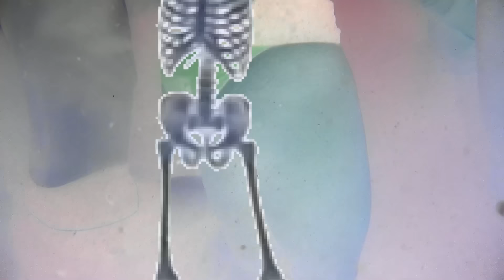Rogoźnik Morsy 2017_04 (cz.2z4)